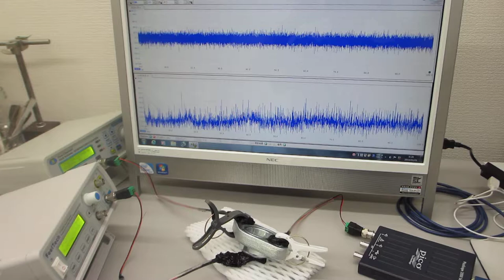超音波プローブの発振制御による表面弾性波を利用した、表面改質技術